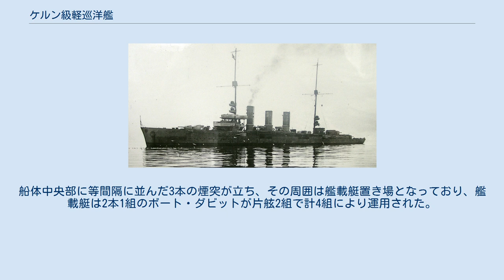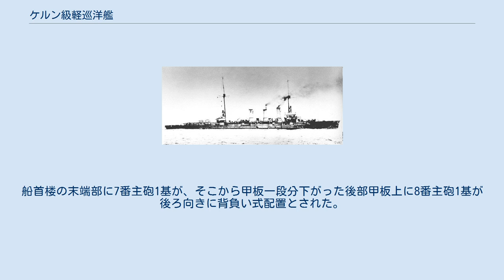ケルン級軽巡洋艦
ケルン級軽巡洋艦 （Cöln Class） はドイツ海軍が建造した軽巡洋艦で1914年度海軍計画で一挙10隻が建造されたが第一次世界大戦の勃発により8隻が建造遅延し、結局2隻のみ完成した。
ドイツ海軍での類別は小型巡洋艦。
 本級は前級であるケーニヒスベルク級の改良型として設計・建造された。
変更点は重油専焼缶を6基に増加すると共に重油燃料の容量増加。
武装面では威力の高い60cm魚雷の初採用、高角砲の数を3門に増やした。
 1918年に撮られた「ドレスデン」。
 本級の船体は前級に引き続き長船首楼型船体を採用していた。
艦首は前方に強く傾斜したクリッパー型の艦首から中央部が狭い艦首甲板上に波きり板を設けた後ろに主砲の15cm速射砲を防盾の付いた単装砲架で1番2番主砲を並列配置で2基、その背後に司令塔を基部とする船橋（ブリッジ）をのせた箱型艦橋と前部マストが立つ。
船体中央部に等間隔に並んだ3本の煙突が立ち、その周囲は艦載艇置き場となっており、艦載艇は2本1組のボート・ダビットが片舷2組で計4組により運用された。
舷側甲板上には15cm速射砲が片舷2基配置された。
3番煙突の後方に8.8cm（45口径）高角砲が単装砲架で直列に2基が配置され、後部見張り所を基部とする後部マストの後方にも8.8cm高角砲1基が配置される予定であった。
船首楼の末端部に7番主砲1基が、そこから甲板一段分下がった後部甲板上に8番主砲1基が後ろ向きに背負い式配置とされた。